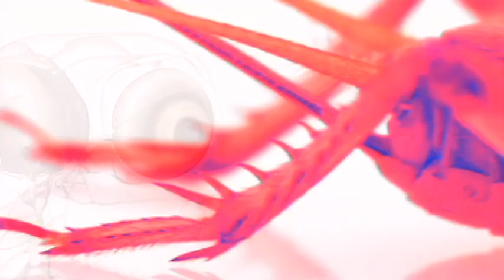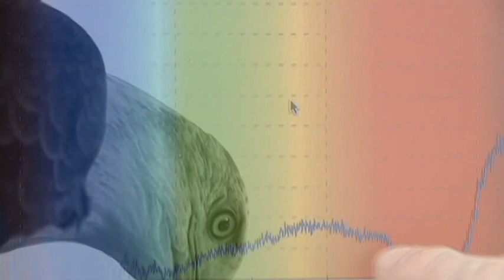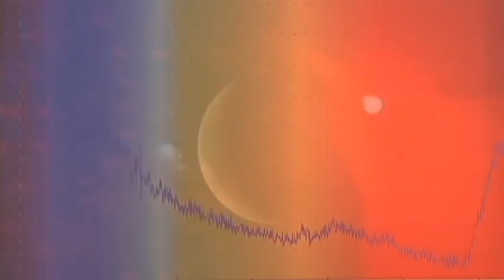Porter Robinson - Fresh Static Snow (Unofficial Video)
felt a spark of creativity upon listening to Worlds a couple times over, decided to spend all night editing this video to spill out all my inspiration at once UuU*